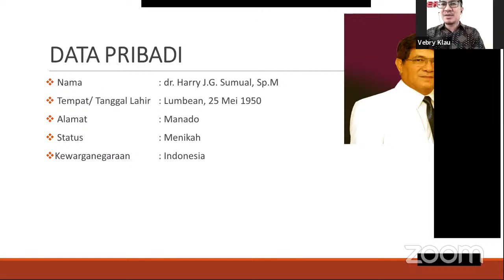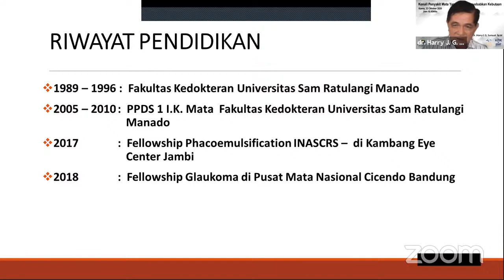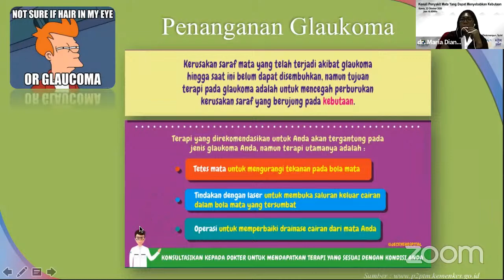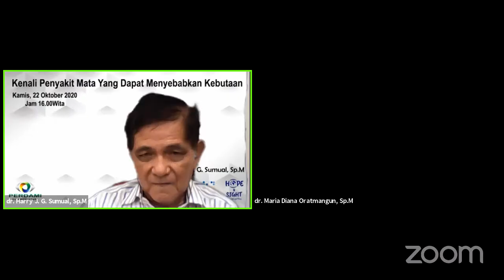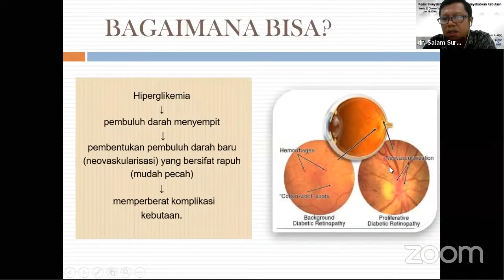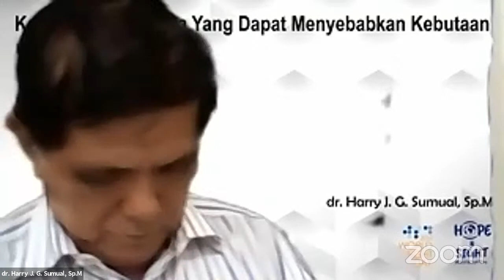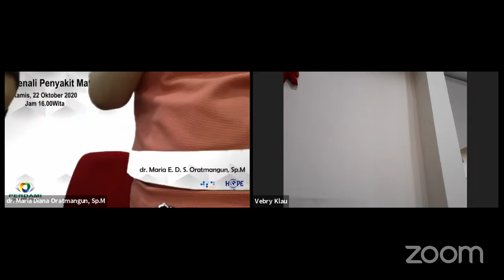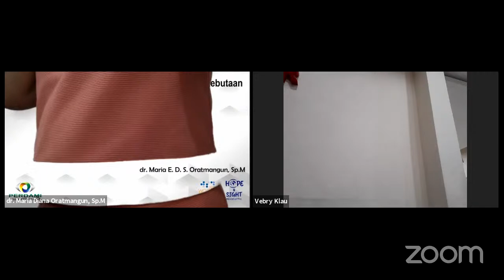PPDS I.K Mata FK Unsrat's Personal Meeting Room